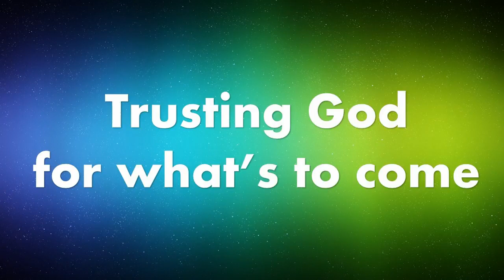Trusting God for What's to Come!